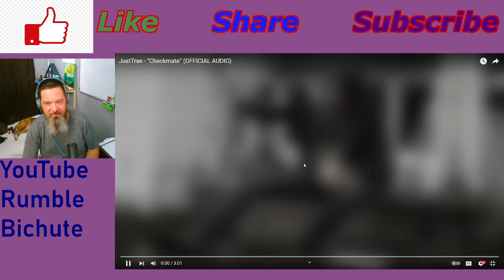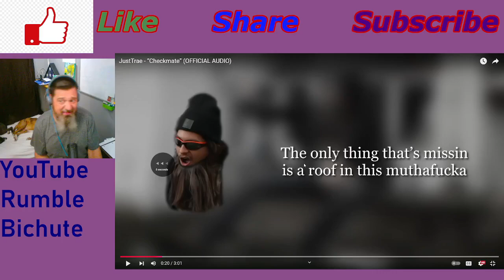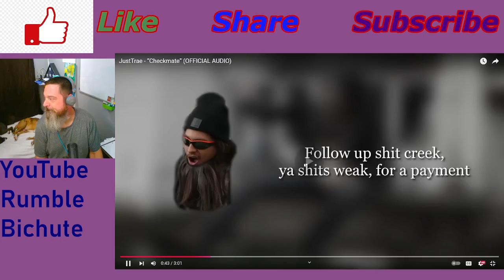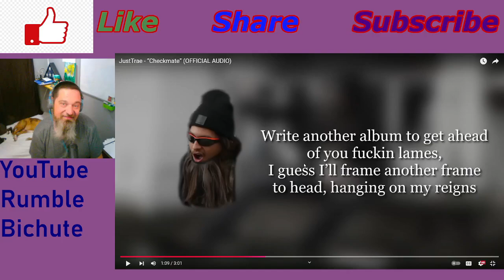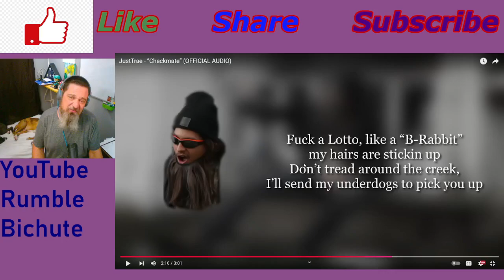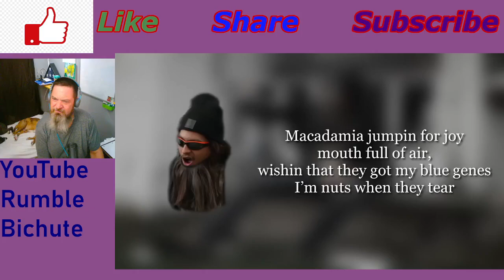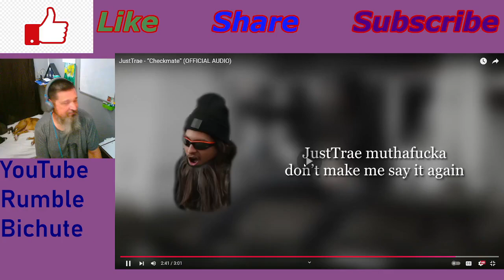CHECKMATE: Just Trae -Pitt Reacts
Hey Crew, I almost didn't put this one up, but you know what, f it. @JustTrae